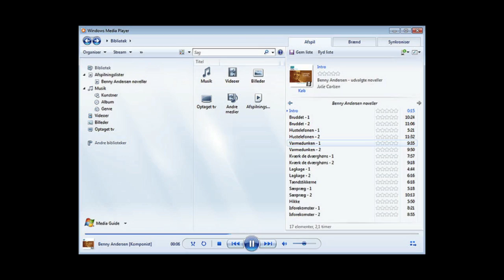Hvad er MP3 - og hvordan får jeg en Momolydbog ned på min computer?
Sonja Oppenhagen fortæller om MP3 filer og om hvordan man gør når man gerne vil lytte til en af MOMOs bøger.